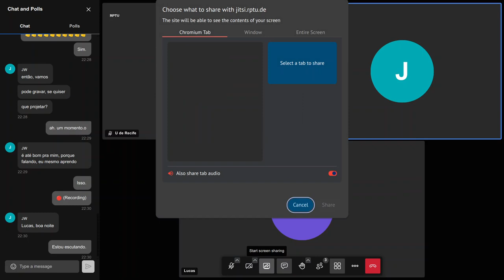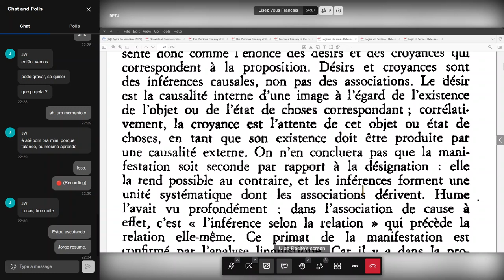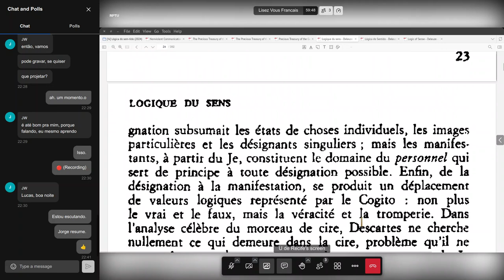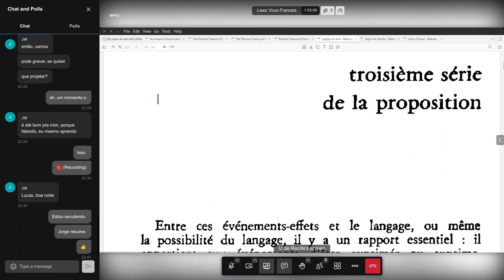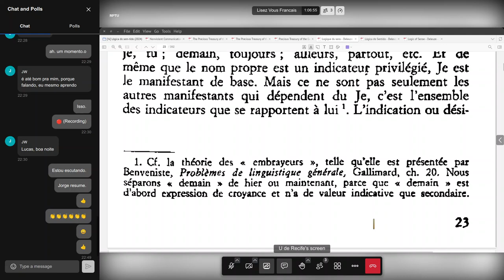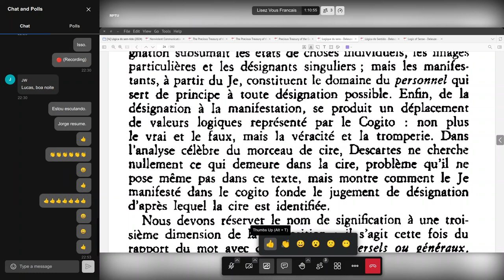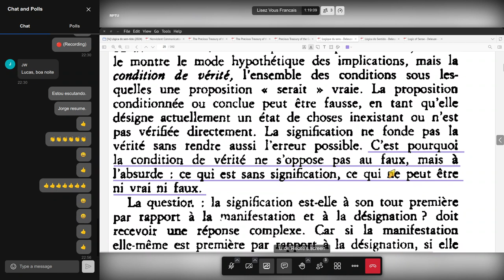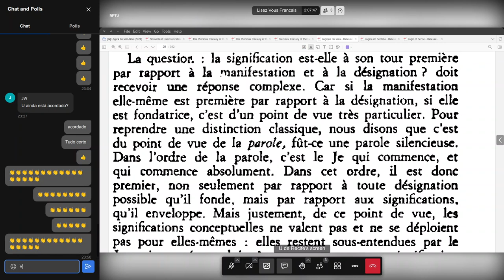Nós lendo Logique du sens (Lógica do sentido) de Gilles Deleuze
Quando?
Quarta, 31 de julho de 2024.

O quê?
Leitura comentada parágrafo a parágrafo do livro Logique du sens.

Onde?

Referências:
DELEUZE, G. Logique du sens. Paris: Les Éditions de Minuit, 1969.
______. Lógica do Sentido. Trad. de Luiz Roberto Salinas Fortes. São Paulo: Perspectiva, 1974.